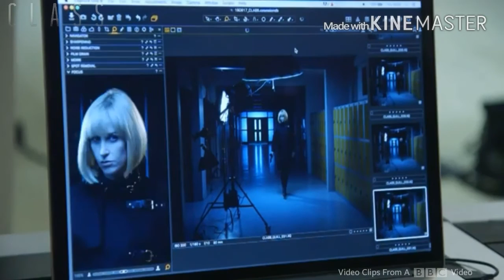Class | Series 1 | First Look At The New DoctorWho Spin-off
I used clips of the BBC Class interview which was on the BBC Three YouTube Channel live on 23/09/2016 at 4:30pm to create this video.